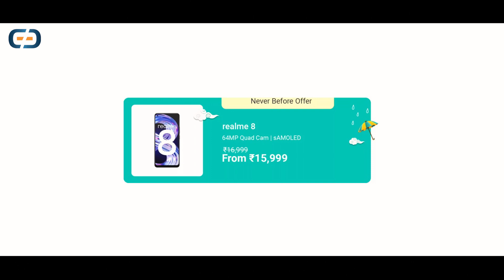Flipkart Carnival Smartphones Sale September 2021 | इतना सस्ता Lekin....Don’t Buy Wrong Phone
Dosto is video me maine aapko bataya hai ki flipkart sale se aap kaunsa phone le sakte ho kaunsa aapko nahi lena :)

My Journey...